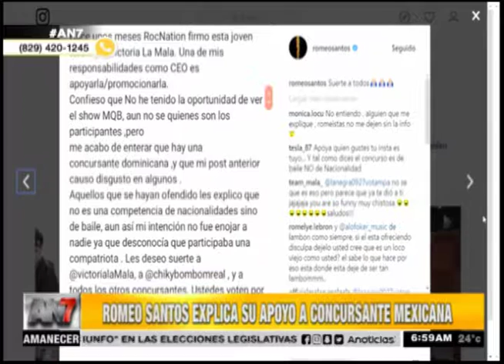Romeo Santos explica su apoyo a concursante Mexicana